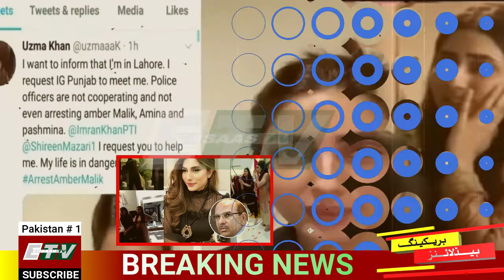Malik Riaz has done another deal this time with actress Uzma Khan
Uzma torture case, story over, law lost, money won, Uzma Khan made a deal. According to the report, the actress made a deal with Malik Riaz in the Uzma torture case. In the Uzma violence case, unconfirmed reports of a deal from Malik Riaz are coming out.